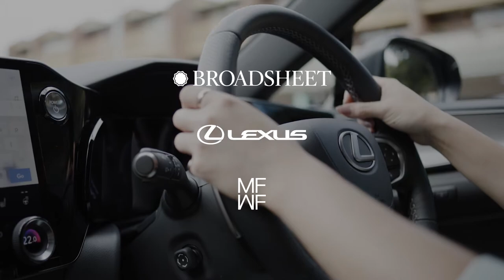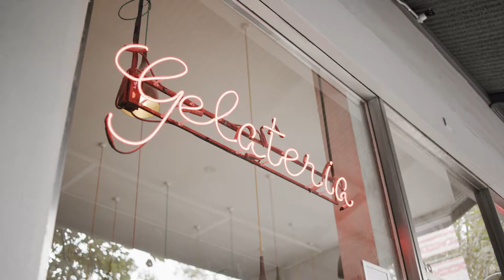Broadsheet’s Signature Melbourne Eats featuring Melissa Leong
We partnered with Broadsheet Media and Melissa Leong for a driving degustation to preview three destinations featured in the 2022 @Melbourne Food & Wine Festival. Melissa calls into Nomad, Pidapipó, and Lee Ho Fook Restaurant to speak with their chefs about the exciting creations coming out of their kitchens.

We are once again excited to be the MFWF vehicle partner for 2022, and presenting partner of the Signature Chef Dining Series and look forward to seeing Melbourne come alive during the festival. To see the complete MFWF program, visit their website here: mfwf.com.au